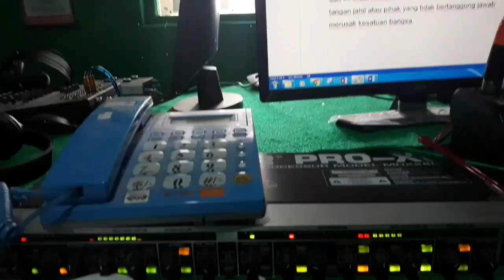Radio Ntala Gewang FM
Radio Ntala Gewang dikelola oleh Komisi Komsos Keuskupan Ruteng, Jl. Pelita No 4 Ruteng 86508